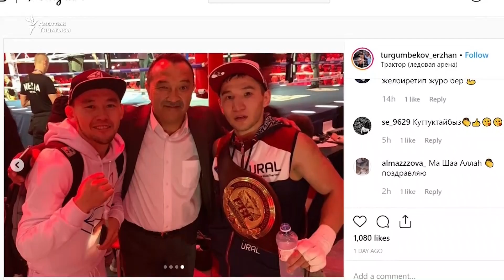Аркы өйүздө калган кыштак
Аалам менен эски кайык аркылуу байланышкан Кызыл-Бейит айылындагы баё турмуш. Катмандуда Кыргызстандын волейбол курамасы, Челябинскиде эки кыргыз мушкери чемпион аталды. Бишкектин түштүк ыптасында 10 гектарлык жаңы парк ачылат. Нарында аялдар кетмен, күрөгүн алып тазалык акциясына чыгышты. Сексенге чыккан Лейлектик эне юбилейин аялдар арасында футбол турнирин өткөрүп белгиледи.